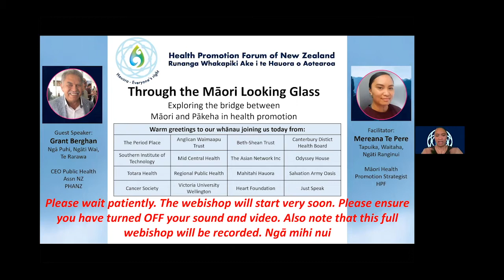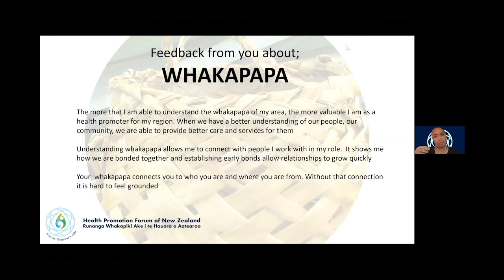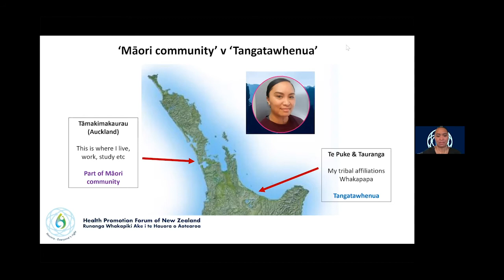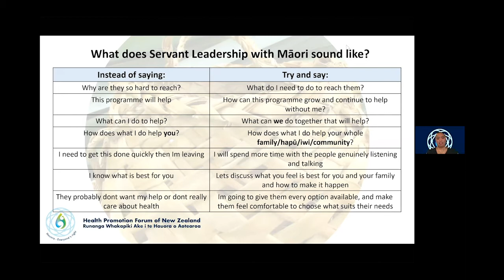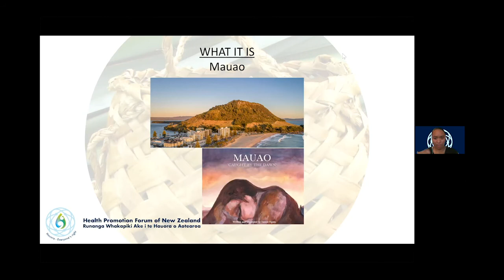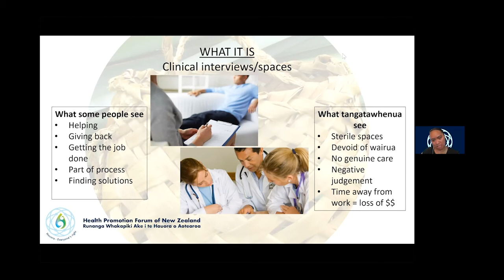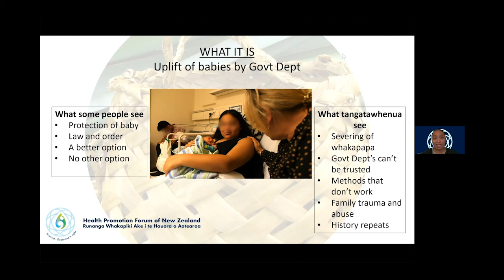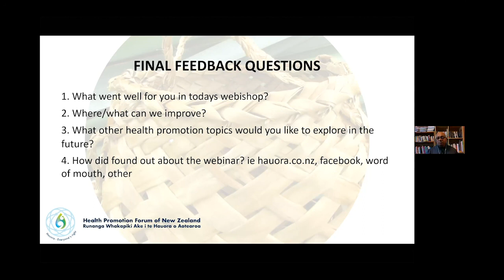Through the Māori Looking Glass: Exploring the bridge between Māori and Pākeha in health promotion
Fill your kete - this is an online wananga/workshop which aims to give a basic introduction of the contrasting philosophies of te ao Māori (the Māori world) and te ao Pākeha (the western world) in relation to health and well-being. Participants will gain tools, knowledge and understanding of the dual worlds and how, as health promotion practitioners, they are able to safely navigate and connect both worlds, hence becoming more effective as leaders, influencers and participants of/with Māori in the Health Promotion field.

About the facilitators:
Mereana Te Pere (Waitaha, Tapuika, Ngati Ranginui) – Mereana is the Health Promotion Forum of New Zealand's Māori Health Promotion Strategist. She has worked predominantly in the education sector with Māori and rangatahi. Her future goals are in elevating the skills and knowledge of the work force to better meet the health needs and rights of Māori communities and whānau.

Guest Speaker:
Grant Berghan (Nga Puhi, Ngati Wai, Te Rarawa) - CEO of the Public Health Association of NZ (PHANZ).
Grant has extensive experience in the health and labour market sectors. More recently he was involved in regional economic development activity in Northland. Grant was also a government- appointed member to the Youth Suicide Advisory Panel and a past member of the Maori Advisory Board (Public Health) with the Ministry of Health. In 2017, in conjunction with Dame Margaret Sparrow, he was the recipient of the PHA Public Health Champions Award.